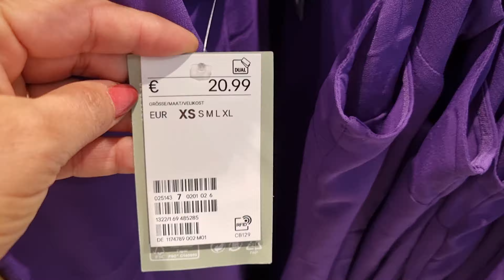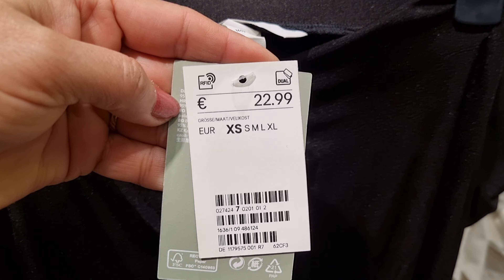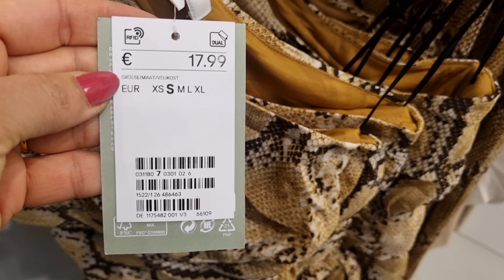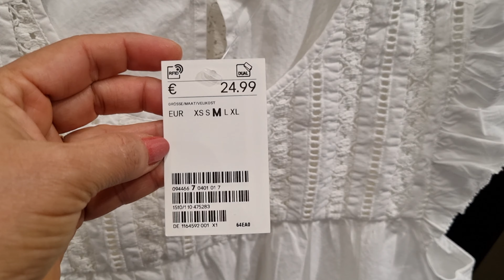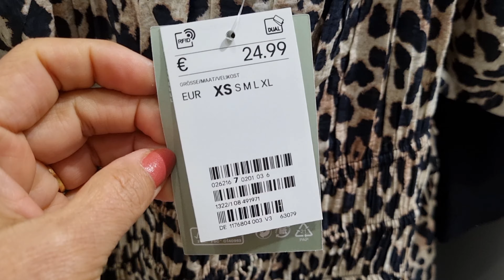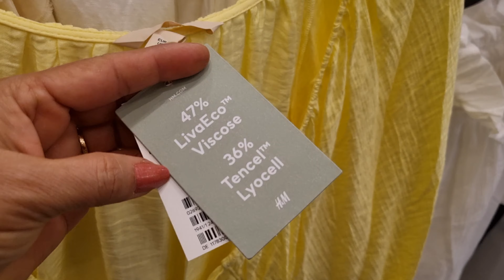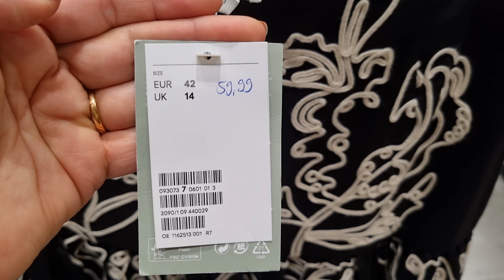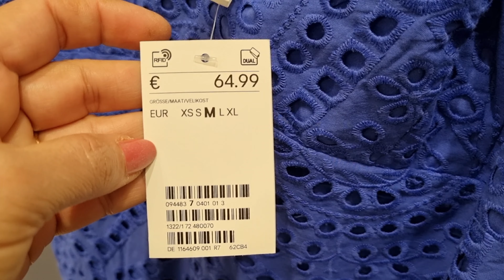H&M WOMEN'S NEW COLLECTION / MAY 2023